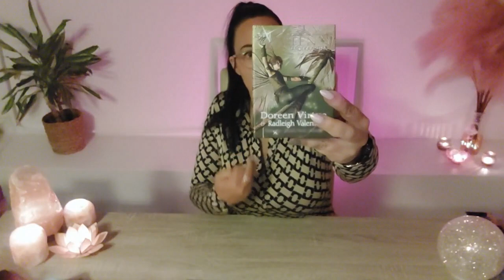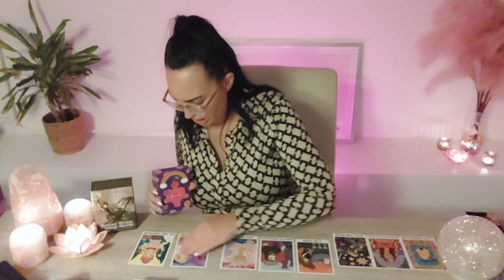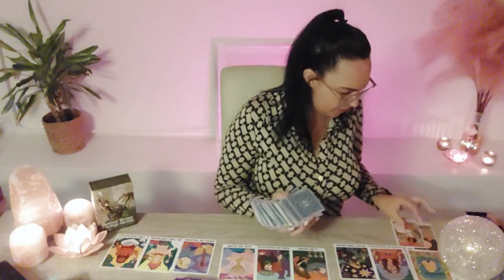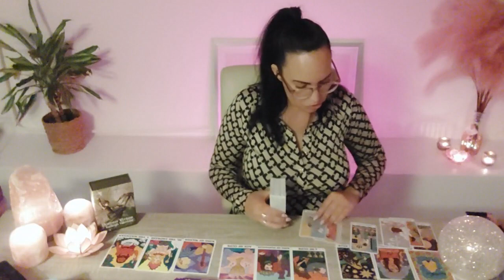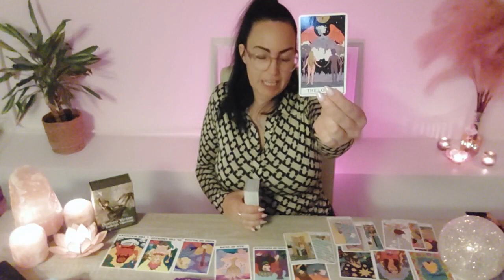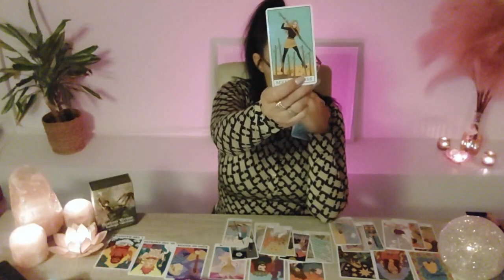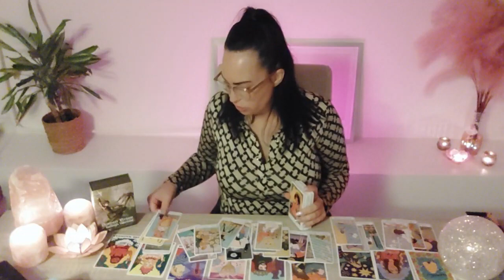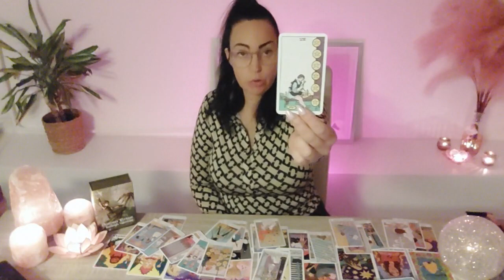💌RAM LIEFDE♈Sluit Eerst Iets Af! Zodat Je Weer Liefde Kan Ontvangen En Geven!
Lieve mensen 🌹

Voor vragen of het aanvragen van een persoonlijke reading verwijs ik je door naar mijn

Liefs Angelique 💜

Disclamer